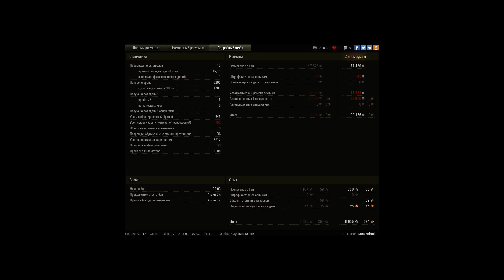Безбашеный РАШ по ЦЕНТРУ лассвиля